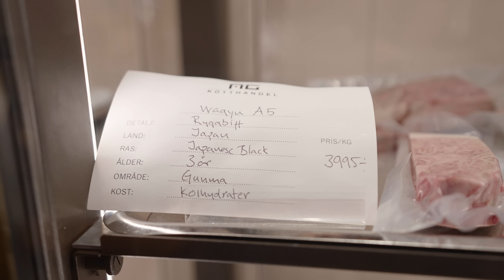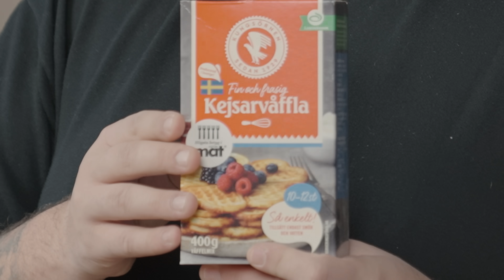TESTAR VÄRLDENS DYRASTE KÖTT *4000kr/kg*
REDIGERING (vem fan e som mig)